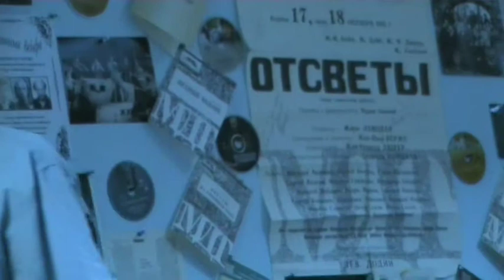Архив Травина 09.11.14 Вечер памяти Сергея Бехтерева Видео - Игорь Стесев часть 2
Салонные вечера Адама Ульянова - вечер, посвященный памяти Сергея Бехтерева 14 ноября 2009 года в "Родительском клубе" на Красноармейской улице дом 2 - Свобода Павловна Иванова-Залужская. Часть 2.
Оператор - Игорь Стесев.
Россия - Санкт-Петербург.
Salon nights of Adam Ulyanov - an evening dedicated to the memory of Sergei Bekhterev November 14, 2009 in the "Parents Club" on Krasnoarmeyskaya Street house 2 - Svoboda Pavlovna Ivanova-Zaluzhskaya. Part 2.
The cameraman is Igor Stesyov.
Russia, Saint-Petersburg.